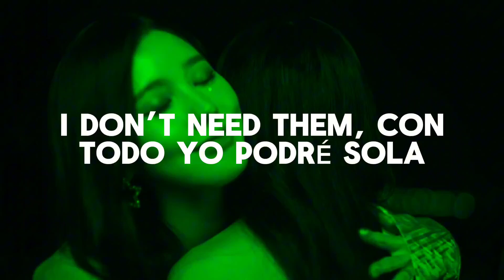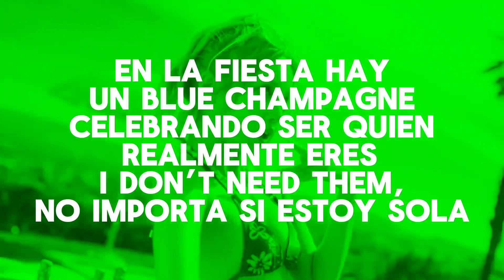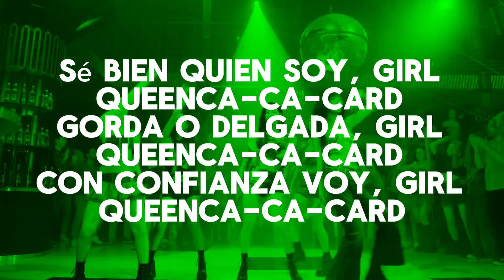[COVER EN ESPAÑOL] Queencard - DulceNiaLyss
( - з -)
¡Hola! Aquí Dulce Nia Lyss, con un nuevo cover al español de Queencard de (G)I-DLE.

╭┈ Ediciones de…
╰┈❐ Video: DulceNiaLyss
╰┈❐ Audio: DulceNiaLyss
╰┈❐ Letra: Amy Ho @amy.ho.tomato.covers
╰┈❐ Miniatura: DulceNiaLyss
╰┈❐ Instrumental: (G)I-DLE

╰┈❐ Wattpad: @LyssHidden
╰┈❐ Tik Tok: @LyssHidden & @w0rld_dreams

 `·. ¡GRACIAS POR ESCUCHARME Y POR EL APOYO!